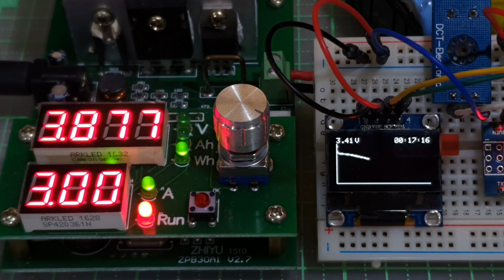18650 3000mA Battery Constant current electronic load & arduino oled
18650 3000mA Battery Constant current electronic load & arduino oled